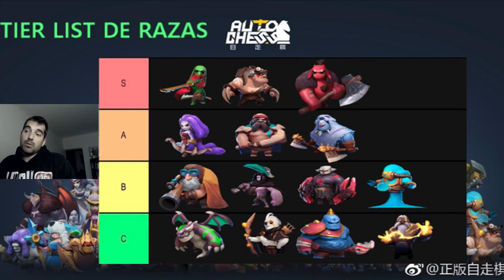🔥🔥 PRIMER TIER LIST DE RAZAS🔥🔥 AUTO CHESS MOBILE - español - argentina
Les acerco mi Tier List de RAZA,,, analizadas individualmente... espero que  les sirva... cualquier duda espero sus comments mas abajo...